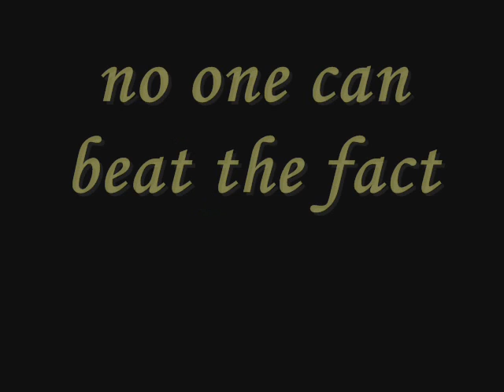angeli tabaquero and the rest of the ustwvt players...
ustwvt movie tribute with a background song of journey...watch it!its a great video!